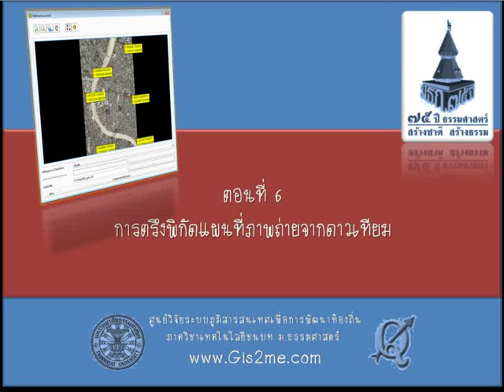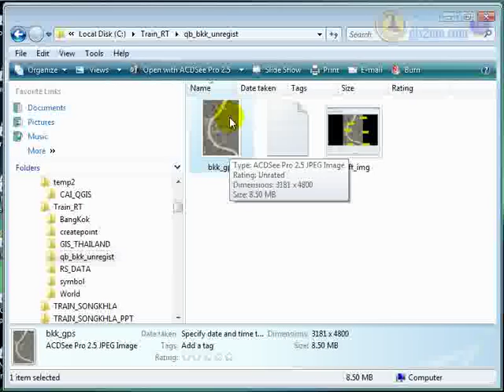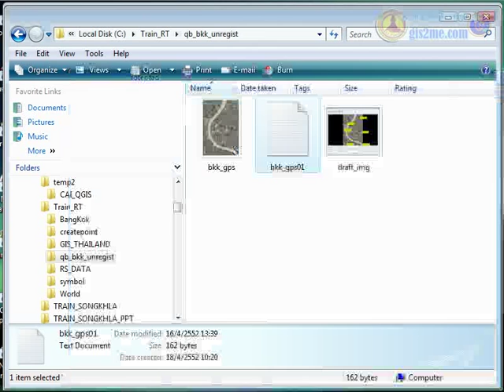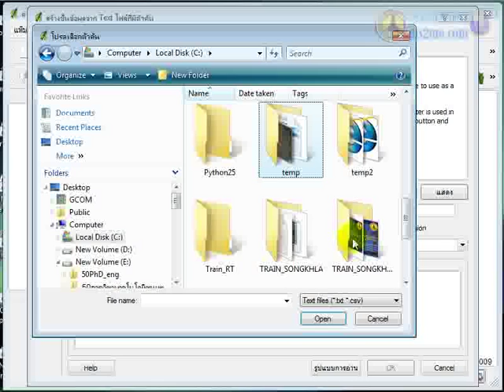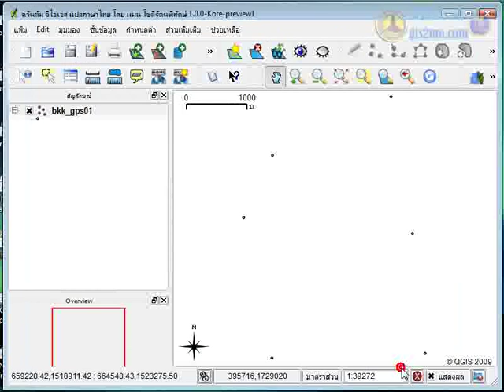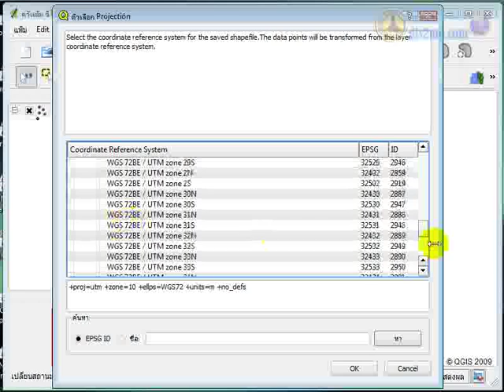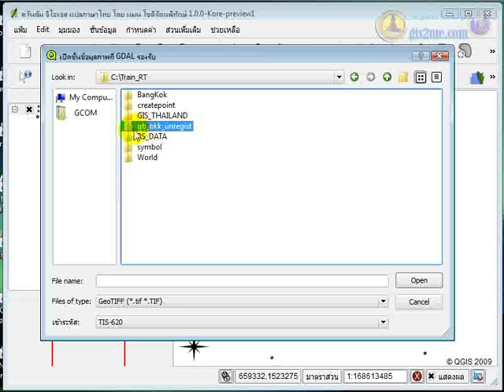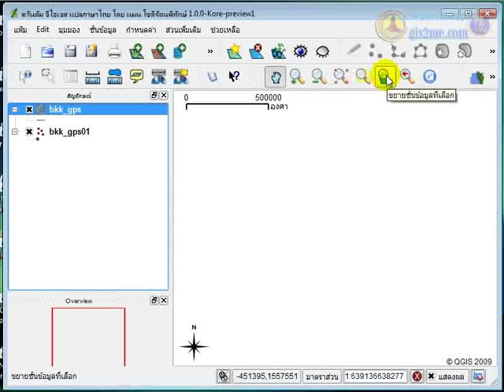QGIS ตอนที่ 6 การตรึงพิกัดแผนที่ Georeferencing#1/3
QGIS ตอนที่ 6 การตรึงพิกัดแผนที่ Georeferencing  (video#1/3)